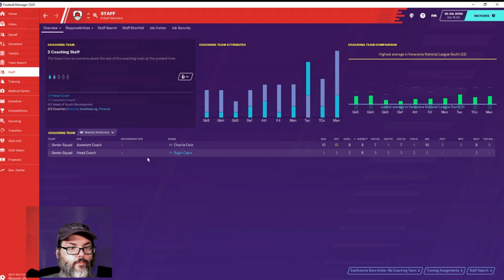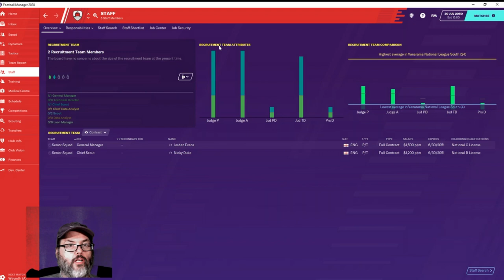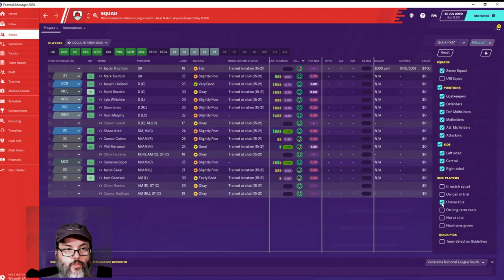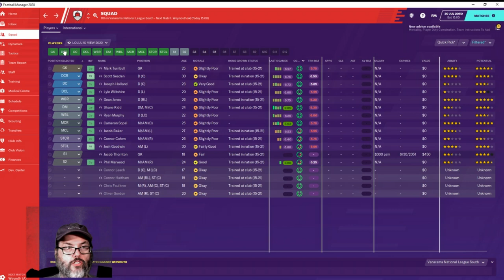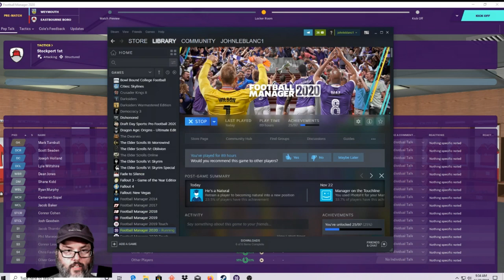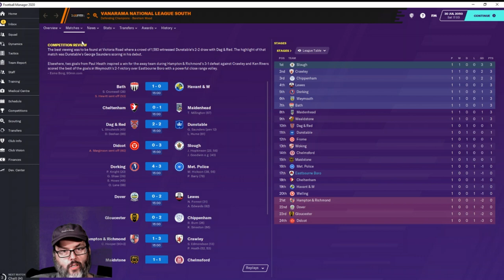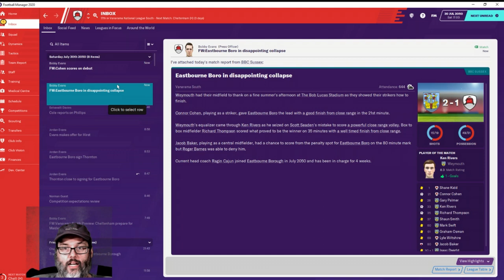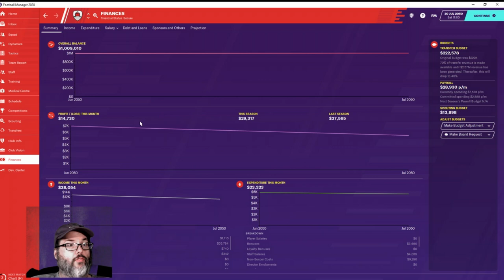Climbing the Ladder - Eastborne Borough FC - Club 2 Ep. 1 - Welcome to Eastbourne